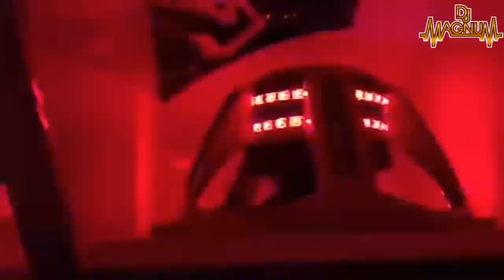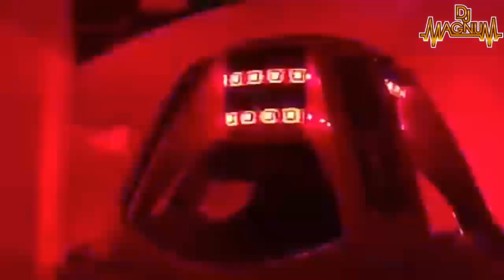🕶 LA VIDA ES BONITA 🕶 ( Aleteo , Zapateo , Guaracha ) ❌ Dj Magnum CHANNEL OFFICIAL